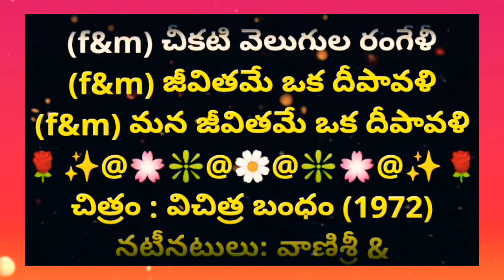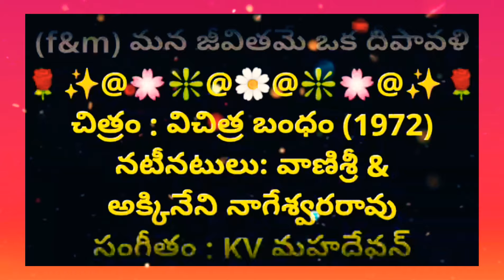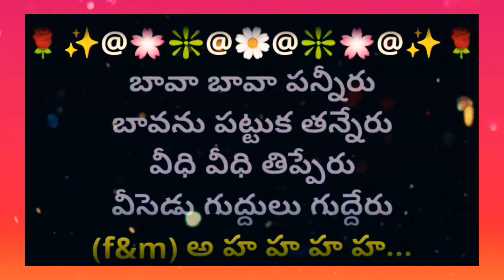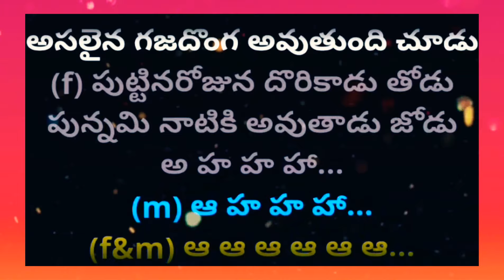Cheekati Velugula Rangeli | చీకటి వెలుగుల | Karaoke Track With Female Voice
I Wish All Of My Subscribers, Viewers, Friends, Colleagues, Family Members & also My Well Wishers A Very Very Happy DEEPAVALI / DIWAALI (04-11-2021).
I am very much thankful to   Mrs @NIRMALAKAMESHT for rendering her voice for this song.
2. I, PRABHUDAS MUSALIKUPPA DO NOT OWN OR CLAIM TO OWN COPYRIGHT ON ANYTHING ASSOCIATED WITH THIS SONG / VIDEO WHICH IS VESTED WITH ORIGINAL PRODUCERS.
3. Every bit of revenue if it generates, please claim it on my behalf, as non-profit video collabs and lyrical video karaoke tracks created by me do not intend to earn benefit out of it.
చిత్రం : విచిత్ర బంధం (1972)
నటీనటులు: అంజలీదేవి,  వాణిశ్రీ &
అక్కినేని నాగేశ్వరరావు
సంగీతం : KV  మహదేవన్
రచయిత : ఆచార్య ఆత్రేయ
గానం : ఘంటసాల & P సుశీల
Female Voice Rendered by
Mrs @NIRMALAKAMESHT
PALLAVI:
(f) చీకటి వెలుగుల రంగేళీ
జీవితమే ఒక దీపావళి
చీకటి వెలుగుల రంగేళీ
జీవితమే ఒక దీపావళి
మన జీవితమే ఒక దీపావళి
(m) అందాల ప్రమిదల
ఆనంద జ్యోతుల
ఆశల వెలిగించు దీపాల వెల్లి
(f&m) చీకటి వెలుగుల రంగేళీ
జీవితమే ఒక దీపావళి

(f) అక్కయ్య కన్నుల్లో మతాబులు
(m) ఏ చక్కన్ని బావకో జవాబులు
మాటల్లో వినిపించు చిటపటలు
మాటల్లో వినిపించు చిటపటలు
(f) ఏ మనసునో కవ్వించు గుసగుసలు
ల ల లా
(m) ఆ హ హ హా
(f&m) ఆ ఆ ఆ
చీకటి వెలుగుల రంగేళీ
జీవితమే ఒక దీపావళి

(m) అల్లుళ్ళు వస్తారు అత్తవారిళ్ళకు
(f) మరదళ్ళు చేస్తారు మర్యాద వాళ్ళకు
బావా బావా పన్నీరు
బావను పట్టుక తన్నేరు
బావా బావా పన్నీరు
బావను పట్టుక తన్నేరు
వీధి వీధి తిప్పేరు
వీసెడు గుద్దులు గుద్దేరు
(f&m) అహహహహ
చీకటి వెలుగుల రంగేళీ
జీవితమే ఒక దీపావళి

(m) అమ్మాయి పుట్టింది అమాసనాడు
అసలైన గజదొంగ అవుతుంది చూడు
(f) పుట్టినరోజున దొరికాడు తోడు
పున్నమి నాటికి అవుతాడు జోడు
అ హ హ హా
(f&m) ఆ ఆ ఆ ఆ ఆ ఆ
చీకటి వెలుగుల రంగేళీ
జీవితమే ఒక దీపావళి